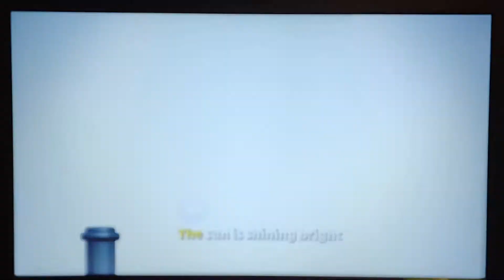Thomas and Friends: Season 8 Spring is Here